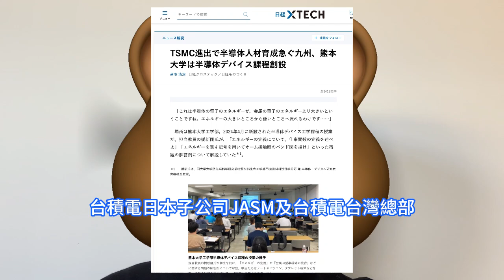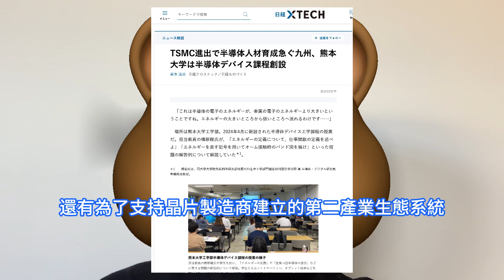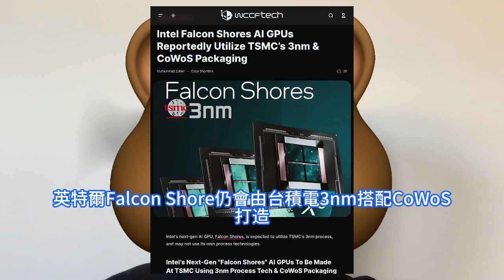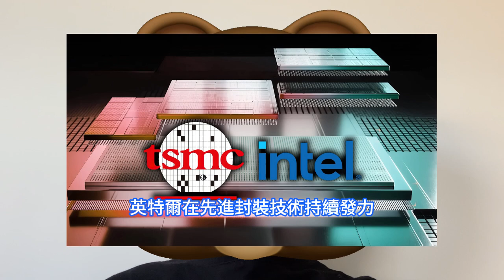不擇手段！台積電美國廠腹背受敵臨重大挑戰，英特爾竟如此偷搶其資深工程師。日媒罕見曝光台灣培育半導體人才秘辛，熊本大學工程學院開設半導體組件工程學程。AMD下單亞利桑那廠，如何盈利成為最大看點。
晶片製造是技術和工業的高峰，但更是一個成本的遊戲。這也是為什麼積體電路雖然誕生在美國，其生產製造卻在幾十年里迅速的轉向東亞，以至於全世界80%的積體電路都在亞洲生產。台積電在台灣建設的不僅僅有晶圓廠，還有對應的研發中心，用來開發麵向未來的2nm和1.4nm晶片生產技術。美國總統候選人川普先前點名台灣搶走美國晶片生意，引起外媒對台積電的關注，日媒撰文分析台灣半導體人才培育的秘訣是產學合作；英媒則稱台灣晶圓廠可以讓碩博士每天輪班三班，這些事情其他國家很難複製、追趕上。美國晶片大廠英特爾主推的AI加速器Gaudi 3，也必須採用台積電5nm制程打造，被視為其技術實力的重要展現。儘管目前仍要借助台積電的代工，英特爾的追趕計劃已跨大腳步進行。